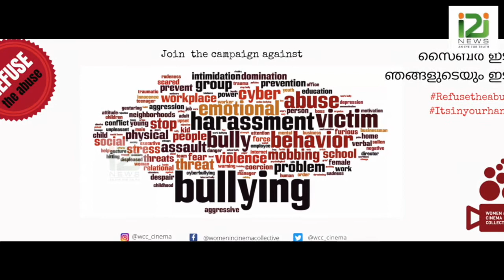വിമൺ ഇൻ സിനിമാ കളക്ടീവിന്റെ ‘റെഫ്യൂസ് ദ അബ്യൂസ്’കാമ്പയിൻ ഹിറ്റ്; പിന്തുണയുമായി നിരവധി താരങ്ങൾ